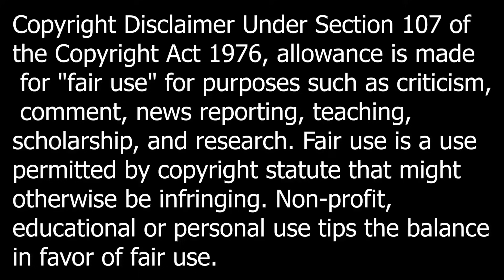Astros VS Dodgers Condensed Game 7/26/24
This is the condensed game highlights of the Astros VS Dodgers game.